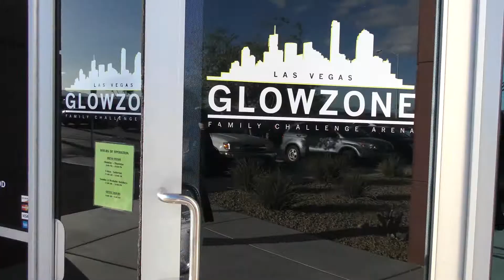Leon Leona and Mom @Glow Zone Las Vegas